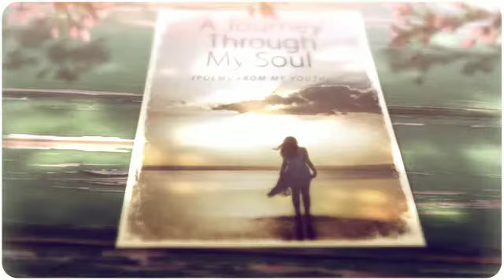A Journey Through My Soul By Lena Sousa Day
A Journey Through My Soul is a collection of one passionate, thoughtful, lyrical young woman’s path from early adolescence to the present day. Many of the poems reflect her teenage years, giving wonderful insight about the wonder and wisdom of emerging maturity, with experiences ranging from the ecstatic thrill of first love and crushes, the deep comfort and bonding of true friendship, and the heartbreak of learning to deal with betrayal and the end of relationships. You will be carried along on an expanding world view that includes the quiet despair of longing for loved ones stationed overseas, the joys and fears of motherhood, and the multifaceted discovery of true and lasting love. These poems reflect experience that is both universal and unique, illuminated by a personal voice and sensitivity that allow the reader both a sense of community, and a glimpse into something beyond the everyday. Moving, inspiring, and honest, A Journey Through My Soul is a perfect companion for every life path.